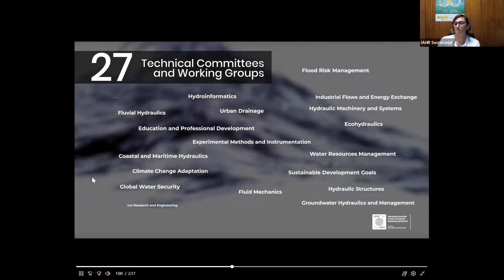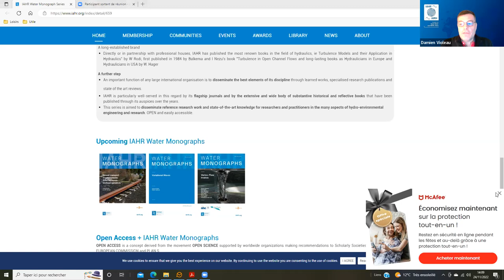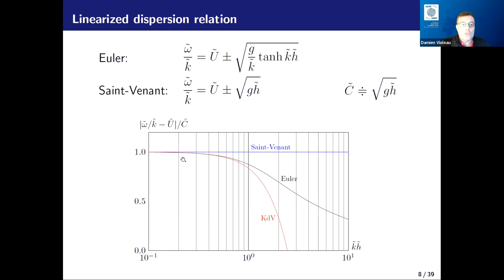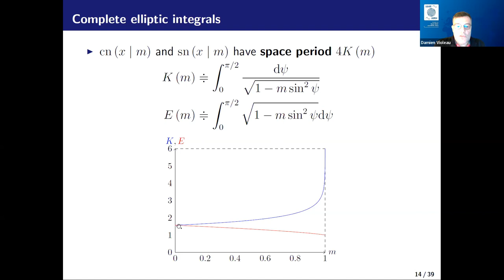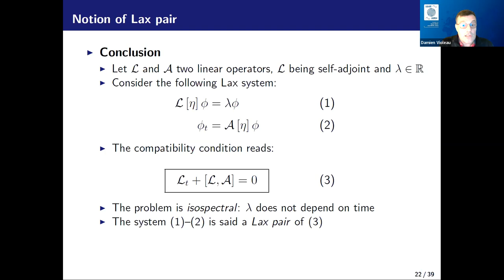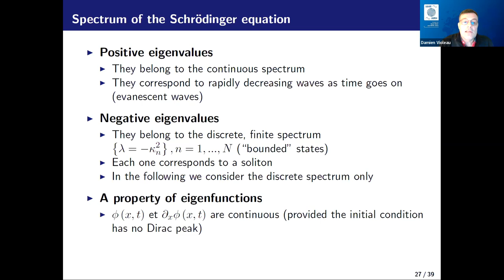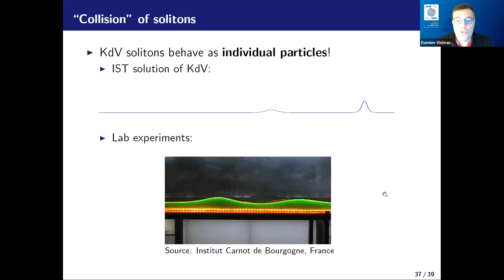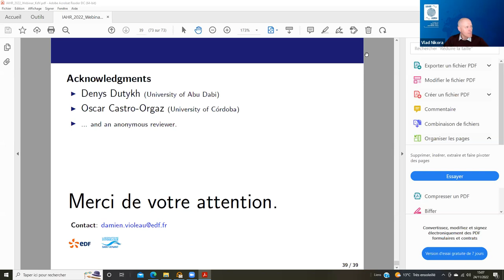Contribution to the Theory of Undular Bores. A Journey around the Korteweg-de Vries Equation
IAHR Water Monographs Webinar 1: Contribution to the Theory of Undular Bores. A Journey around the Korteweg-de Vries Equation with Damien Violeau and Vladimir Nikora